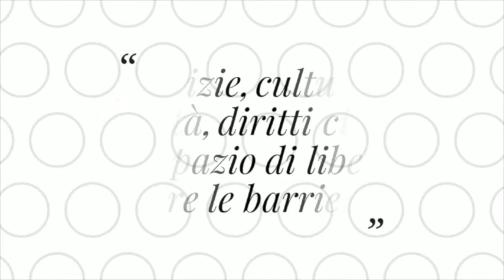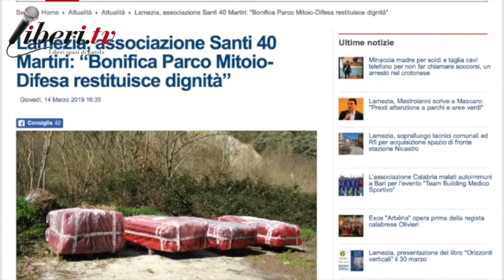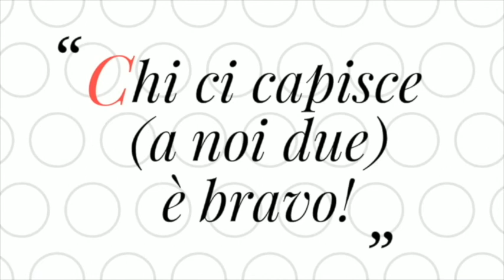Chi ci capisce (a noi due) è bravo! Per salvare la natura devi prima conoscerla!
Chi ci capisce (a noi due) è bravo! Per salvare la natura devi prima conoscerla! Puntata del 22 marzo 2019